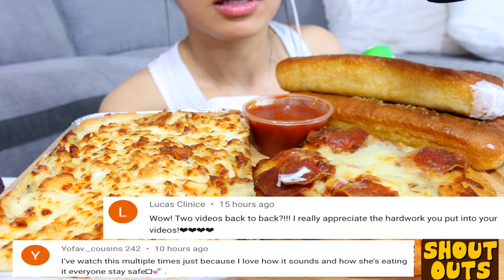PIZZA HUT PEPPERONI PIZZA + CHEESY ALFREDO PASTA + RANCH Satisfying Eating SOUNDS MUKBANG | TWILIGHT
ASMR EATING SOUNDS MUKBANG PEPPERONI PIZZA + CHEESY ALFREDO PASTA 먹는 먹방 리얼사운드 whispering
*Watch till the end to hear me talk about a polic- e incident that happened . I already finished eating so I didn't finish the story,  maybe wait till next time to tell you if ya wanna hear about it =)*